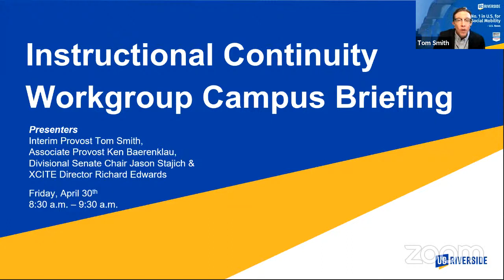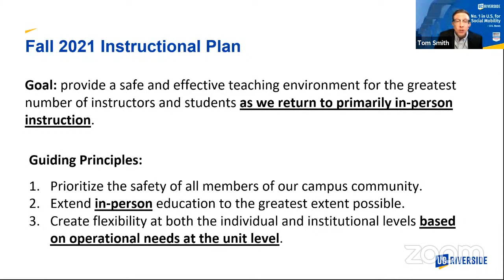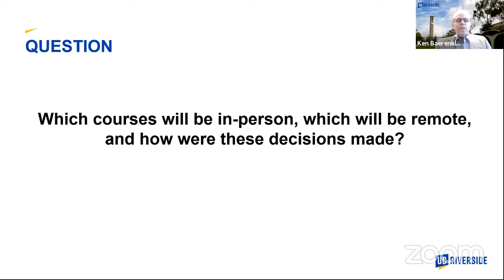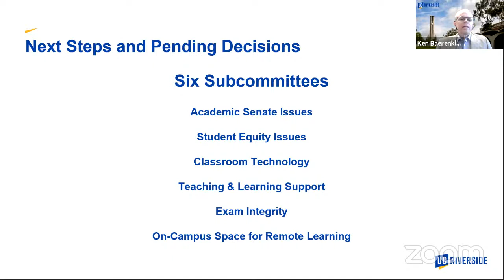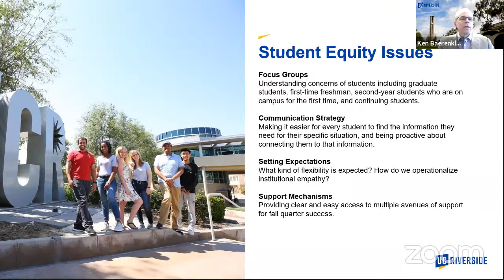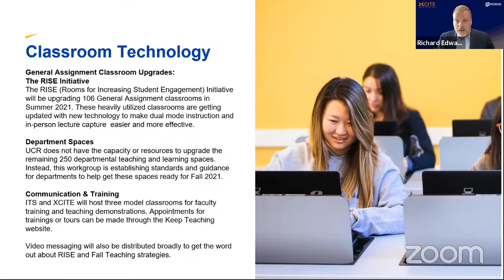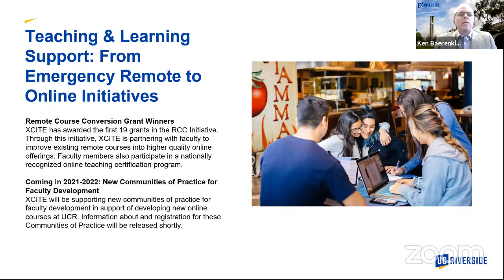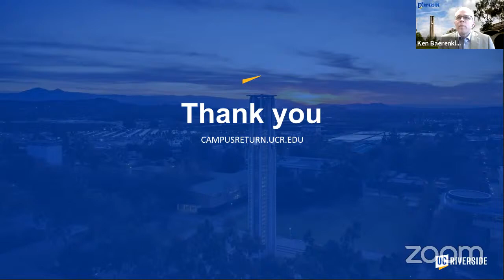Return to Campus Briefing: Instructional Continuity Working Group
Each of the five UC Riverside Return to Campus working groups are delivering a briefing for the campus community about their planning efforts for the fall. More information about return to campus planning is available